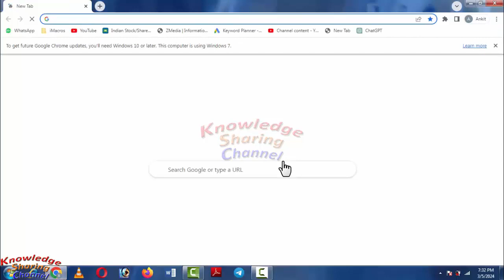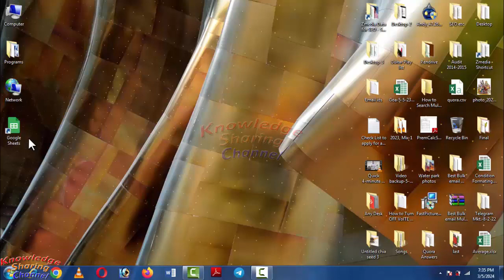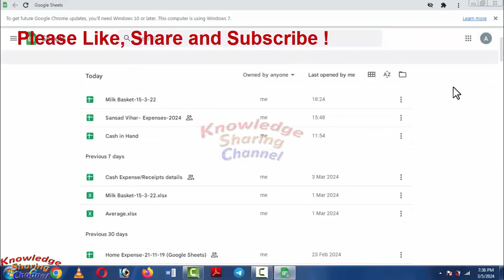How to Create Desktop Shortcut for Google Sheets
In this video we have shown How to Create Desktop Shortcut for Google Sheets Step by Step